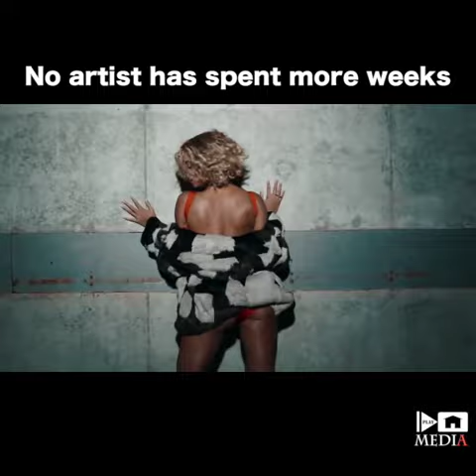Beyonce: The Most Accomplished Artist Of All Time?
Beyonce has a long list of accolades, honors and achievements since she left Destiny's Child for a solo career. Is she the best ever?